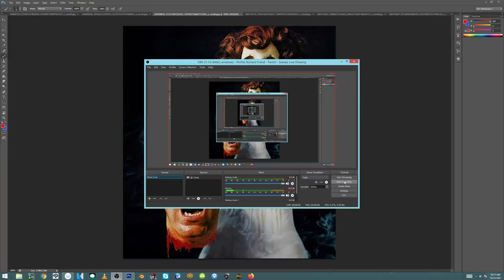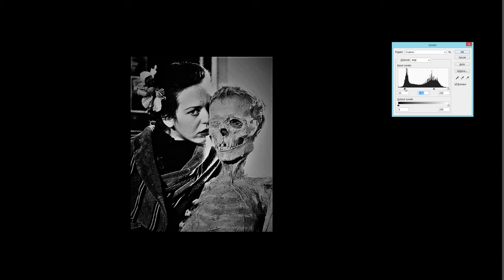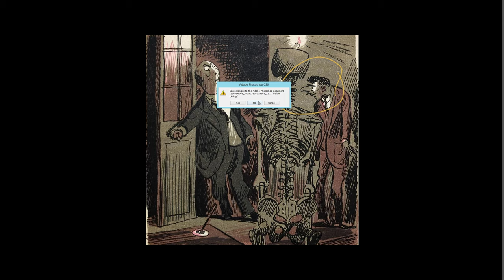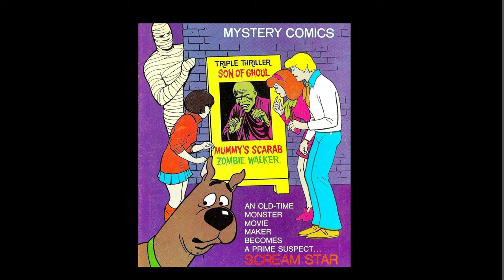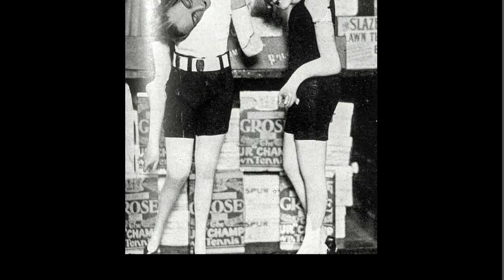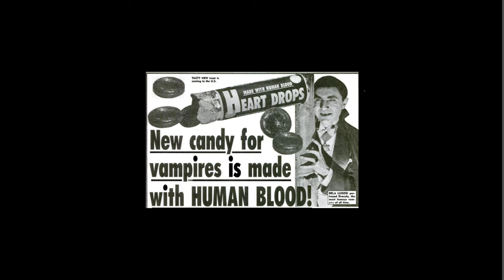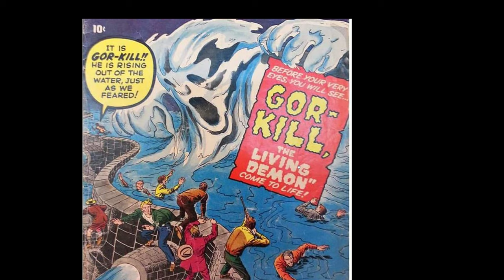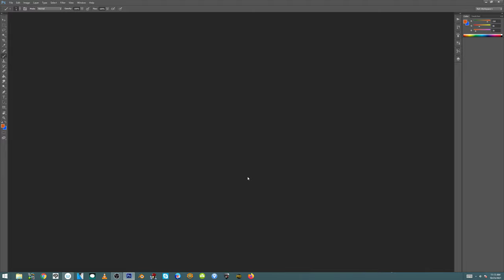Super Fun Sunday Horror Edition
lots of pop culture horror from the last 100 years!
enjoy and Happy early Halloween!! you can follow Creep your socks off
and for sure check out my Patreon with over 700 videos on penciling, figure drawing. sequential storytelling, anatomy, cover design, inking, fun book reviews...insights into get your mental game together which honestly is probably most aspiring artists biggest obstacle especially if you are stuck or confused...so check it out!